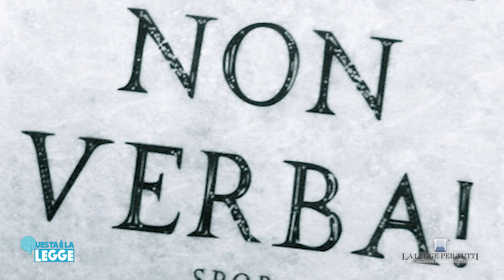Chi minaccia commette reato. Chi danneggia no | avv. Angelo Greco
La minaccia è ancora reato ma il danneggiamento non sempre: nel primo caso però si rischia il penale. Ecco a costa stare attenti
Questa è la legge, Serie 4, Ep. 149
QUESTA E' LA LEGGE Una produzione Laleggepertutti
REGIA E MONTAGGIO VIDEO DI Ugo Carella